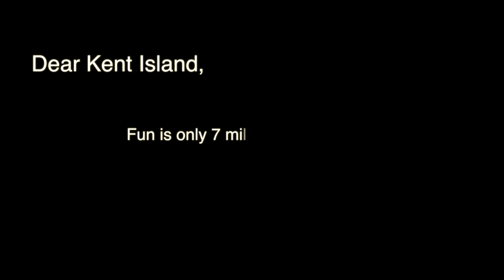Bruce and Mandy take a road trip to help spread news of the County Fair.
Mandy doesn't get to leave Centreville often. So, Bruce takes her on a road trip to the "Great Beyond" to get the word out - "The Fair is Coming"!